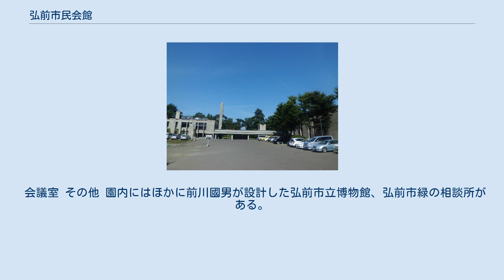弘前市民会館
弘前市民会館（ひろさきしみんかいかん Hirosaki City Hall）は青森県弘前市の弘前公園内にあるコンサートホール・文化施設。
 市民会館開館前は約300人収容のホールしかなかったため、音楽・演劇・舞踊などの公演が可能な施設の建設を望む市民の声が高まり、竣工の約6年前に建設促進協議会が設立されて建設基金の募金として3000万円を超える寄付が集められた。
 こうした建設機運の盛り上がりを受けて弘前市が建設を進めることになり、前川國男が設計を担当することになり、3つほどの建設候補地の中から弘前公園内を選んだとされている。
 当施設の建設に伴い、旧大日本帝国陸軍第八師団・弾薬庫（明治末期建設）と市営相撲場（1947年（昭和22年）建設）は解体されることになった。
 1962年（昭和37年）9月に起工式が行われ、1964年（昭和39年）5月1日に落成式が行われて完成した。
 建設当時は「追手門から入ると岩木山の下側に松が見える」とされた景観の美しさを保つため、窓等のガラス面を内側に引っ込めるなどに凹凸のある外観とすることで、風景に溶け込むことを目指したとされている。
 皮が付いた木や木目や節が目立つ木を型枠として用いる工法を採用し、それによって木目模様を強く写し取った打放しコンクリートで作られた内・外壁は、凹凸による陰影に富んだものに仕上げられていることも特徴である。
 また、建物はホール棟と管理棟に分かれており、管理棟2階の食堂とホール棟のホワイエをつなぐ渡り廊下をカフェテラスとしての利用を想定して設計されたが、実際にカフェテラスとしての利用されるようになったのは2014年（平成26年）の新装開館以降となった。
 なお、設計初期の完成模型では、ホール棟の楽屋側の壁面を反響板とする野外音楽堂を併設する設計であったが、実現しなかった。
 大ホールは、開館時から西目屋村のブナで造られた凹凸がある木製の壁で、響の良いホールとして全国的に評価されている。
 そのため、2013年（平成25年）の改修工事では音響を維持することを目的として壁はそのまま残す工法で行われた。
 設計者の前川國男が紹介で、緞帳には棟方志功の御鷹揚げの妃々達々(おんたかあげのひひたちたち)が採用された。
 舞台の床は開館時には檜製であったが、その後ヒバ製に変えられ、2013年（平成25年）の改修工事で再び檜に戻されることになった。
 ホワイエにはシャンデリアがあり、2階に上がる階段から美しく見えるようになっている。
 なお、照明は2013年（平成25年）の改修工事で舞台照明の一部を除いてLEDに切り替えられた。
 開館当初から教育施設の一つとしての位置付けがされていたため、歌舞伎や児童劇などの演劇やコンサート、講演などの自主事業を展開して、貸館的性格から脱却を目指した。
 なお、照明や音響などの舞台装置の運用も、開館時から弘前市の職員が行っていたが、1990年（平成2年）からは専門業者への委託に切り替えられた。
 また、中央公民館も併設されて子ども会事務局が館内に置かれたことから、弘前市における子ども会の活動の場となって「子どもの祭典」などが行われ、市民に幼少時から親しまれている。
 コンサート・演劇のみならず、市の主催する催し物や市内・周辺市町村の学園祭など様々な行事で利用されている。
 会議室 その他 園内にはほかに前川國男が設計した弘前市立博物館、弘前市緑の相談所がある。